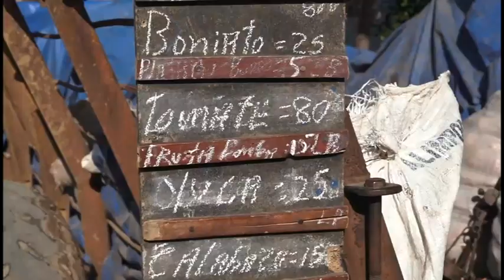Aplican estrategias en el sistema de la Agricultura de Niquero, para dar inicio a la campaña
El cumplimiento de los procesos de contratación y la diversificación en las producciones, forma parte de las estrategias que aplica el sistema de la Agricultura en el municipio granmense de Niquero, para dar inicio a la campaña de primavera.

Para la nueva etapa de trabajo, se proyecta la siembra de más de dos mil hectáreas dedicadas a los cultivos varios.